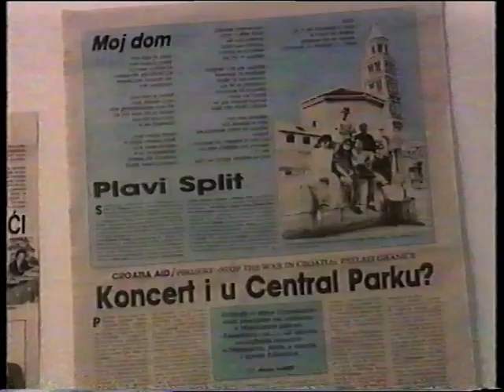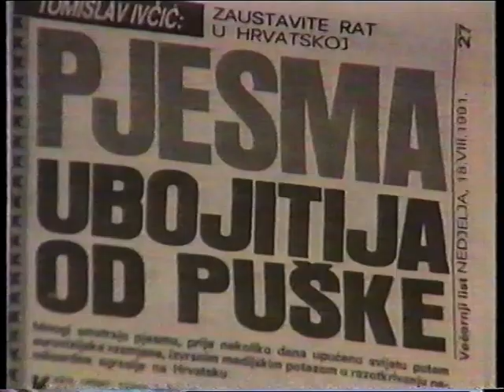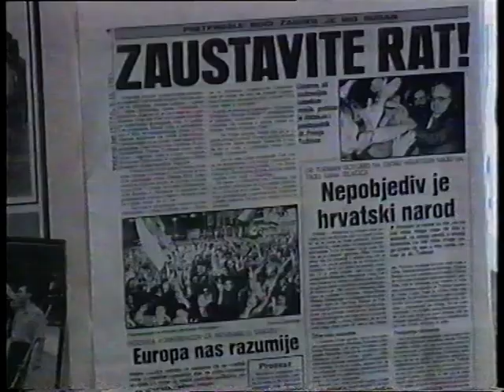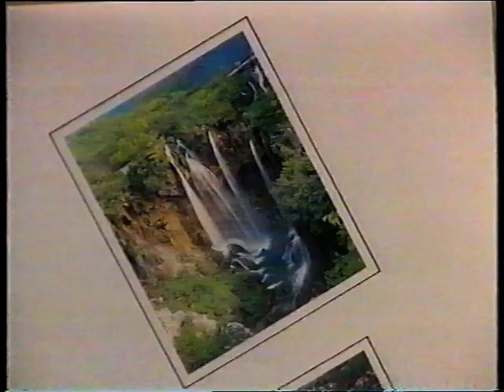Tomislav Ivcic intervju 1991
Tomislav Ivcic stop the war in croatia 1991